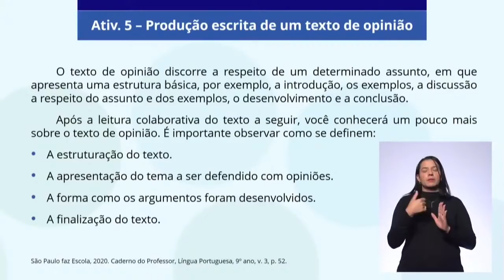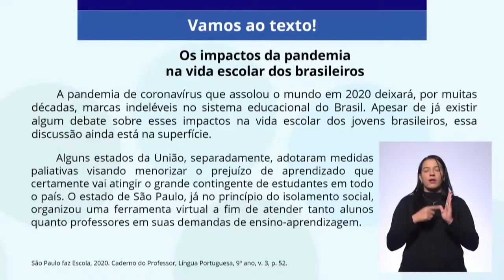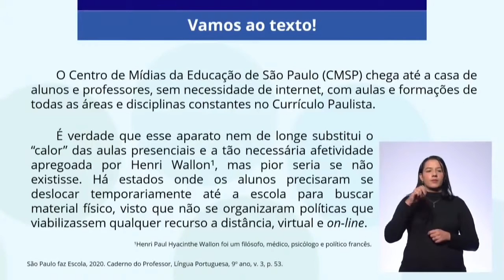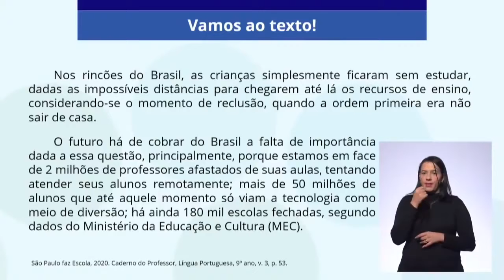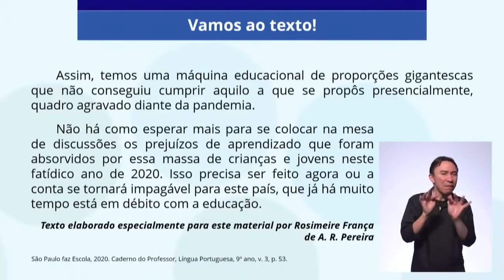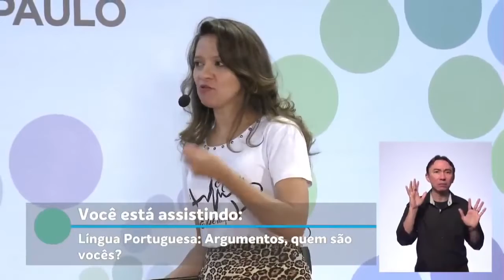9º ANO | Língua Portuguesa | Aula 39 - Argumentos, quem são vocês?